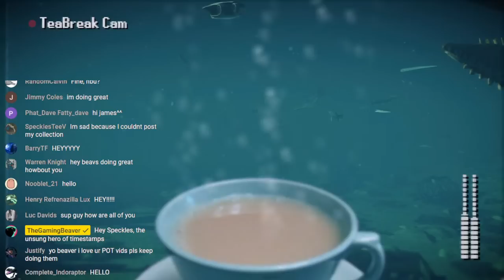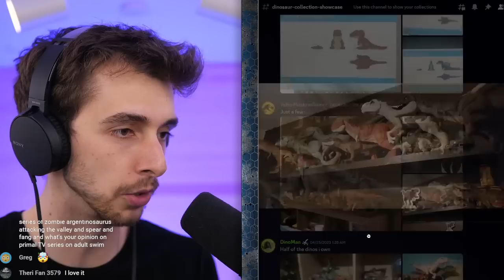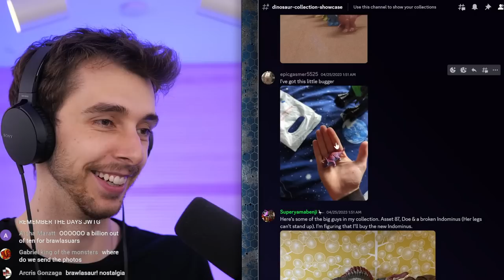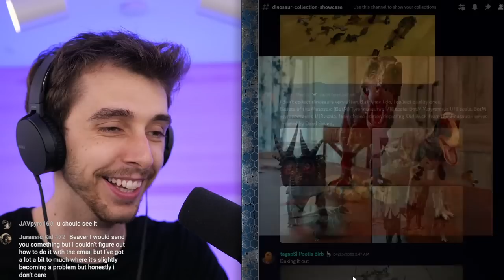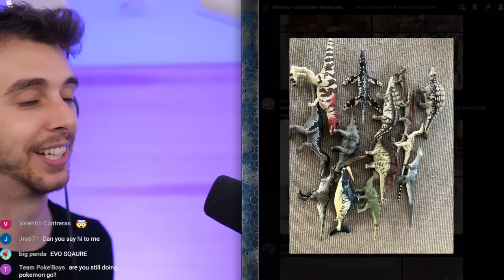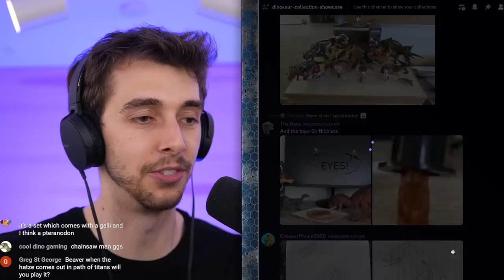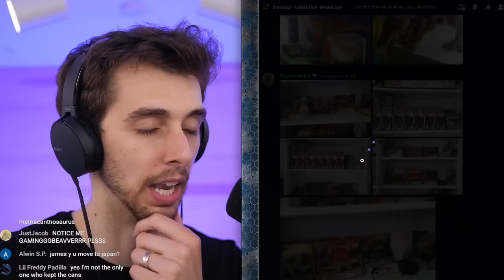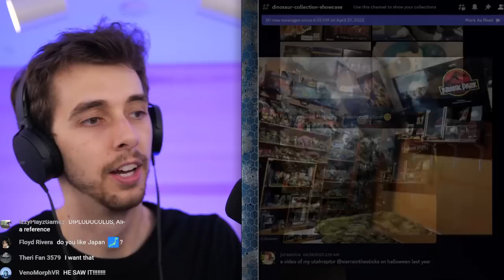Rating Your Dinosaur Collections - Reacts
It's about time to see what you guy's dinosaur collection looks like.